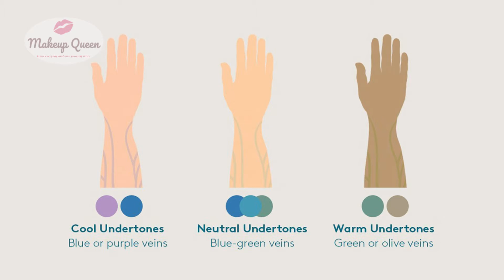Shades of Wet N Wild Photo Focus Concealer for All Skin Tones 2022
This video will help you choose your perfect shade in wet n wild concealer.
It is a shade guide of wet n wild photo focus concealer according to different skin tones and undertones.